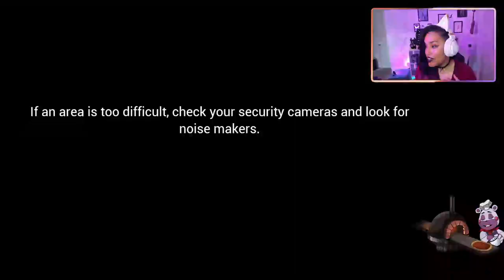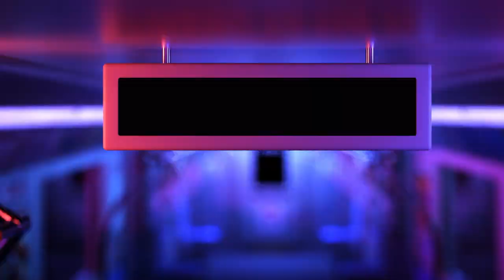CHICA IS BACK WITH A VENGEANCE | FNAF SECURITY BREACH